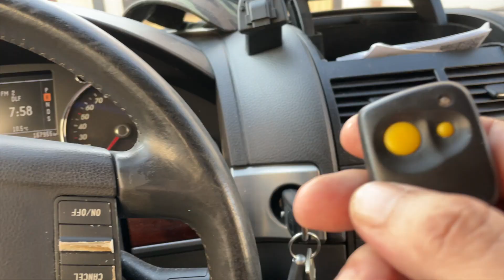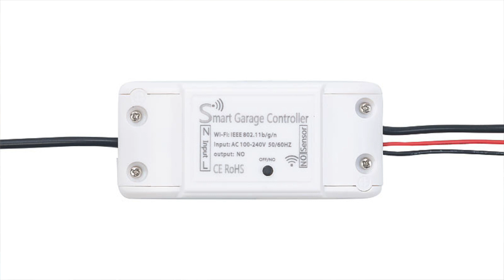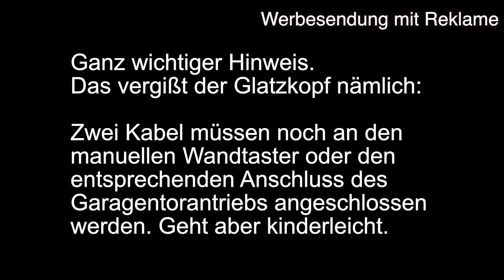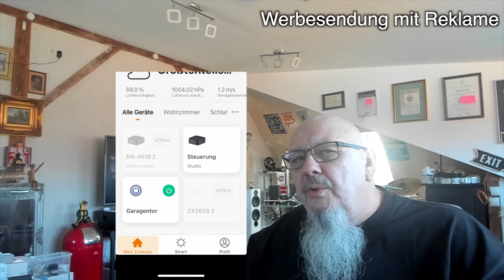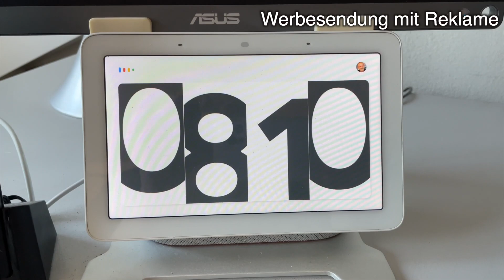Garagentorsteuerung WLAN Visortech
Das elektrisch angetriebene Garagentor wird smart. Mit der Garagentorsteuerung von Visortech kannst Du das Garagentor per App und per Google Assistant, Alexa und Siri steuern.